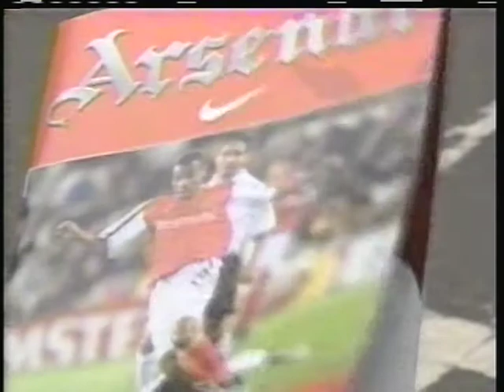English Premier League -Matchday 35 -April 21 -22, 2001- Part 1